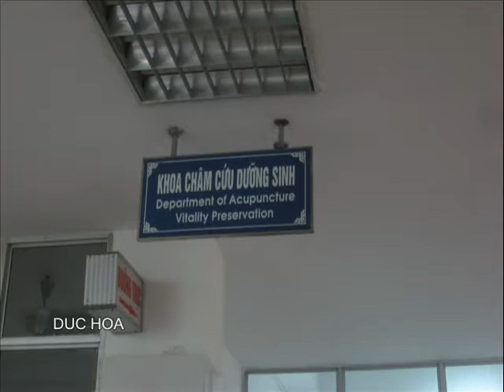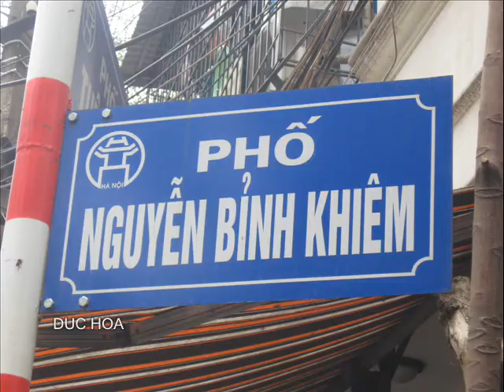B V .Y .Học Cổ Truyền Trung Ưong H N- DUC HOA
Bệnh viện  có các khoa lâm sàng nội, ngoại, phụ, nhi, châm cứu dưỡng sinh, người có tuổi, hồi sức cấp cứu, v.v..., có đầy đủ các trang thiết bị hiện đại để phục vụ cho chẩn đoán, điều trị và nghiên cứu khoa học.B V  Nằm ở 29  phố Nguyễn Bỉnh Khiêm Hà nội -Những hình ảnh điều trị thần kinh tọa  tại B V  Cám ơn B V cùng tất cả mọi nguoi vì Bệnh nhân đã phục vụ hết mình- Anh mắt ,cử chỉ niềm nở  ,nụ cười của  Những người "ÁO TRẮNG " chính là liều thuốc quý Tặng cho những người bệnh chúng Tôi ,đẻ cùng hành trình chống lại bệnh tật  Xin chân thành Cám ơn ! -DUC HOA